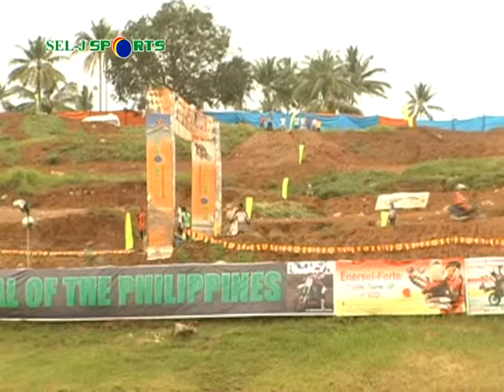Sel-J Sports Lanao Del Norte Season 2 1st Heat - Underbone